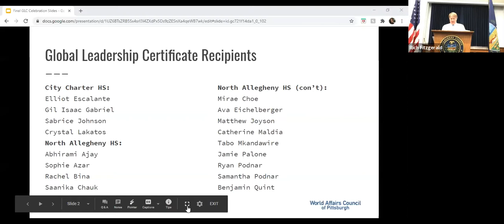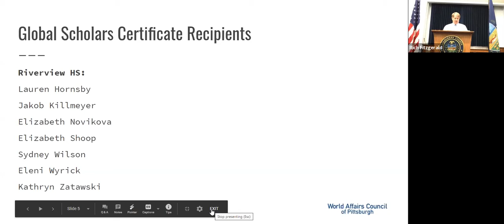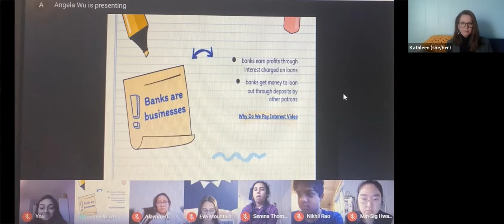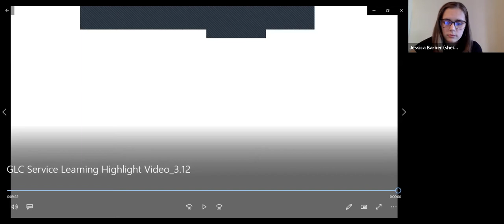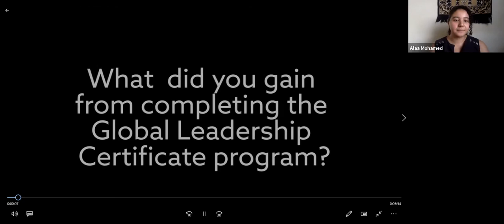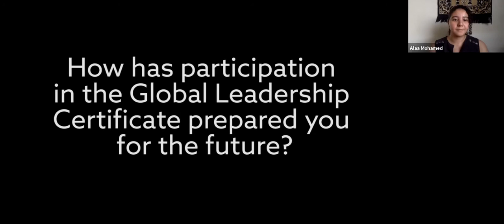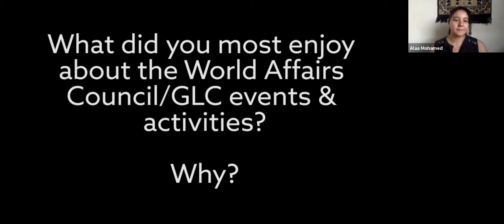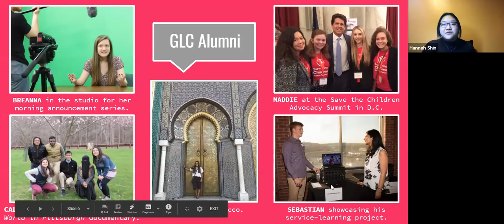2021 Global Leadership Certificate Celebration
Join us to celebrate students who participated in the Council's Global Leadership Certificate Program as County Executive Rich Fitzgerald awards certificates. Joining us is Alaa Mohamed, Policy Coordinator in the Office of Equity for the City of Pittsburgh who will share remarks on the importance of being globally minded. The celebration also highlights the impacts of the GLC program and how students have empowered local and global communities through service-learning projects. A panel discussion with GLC alumni explore how the GLC program shaped where they are today.